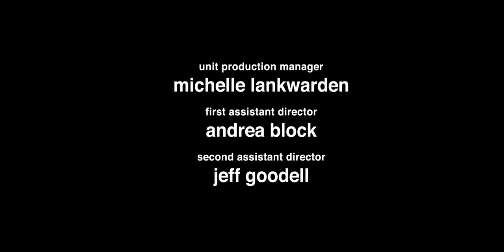JOJI - High Hopes ft. Omar Apollo l Frank Gallagher End Of The Story